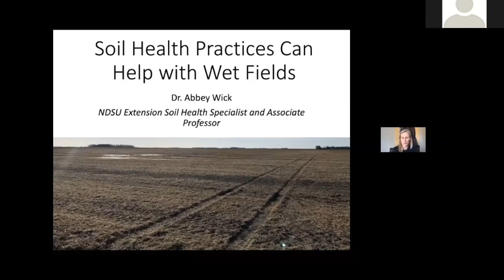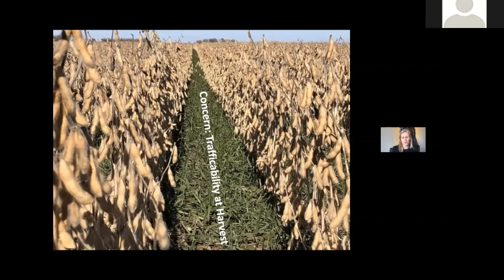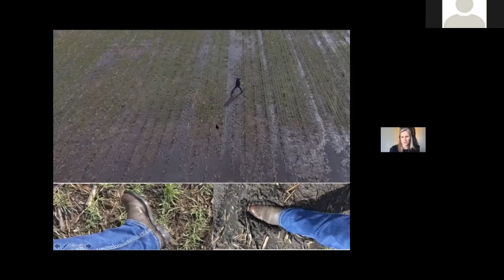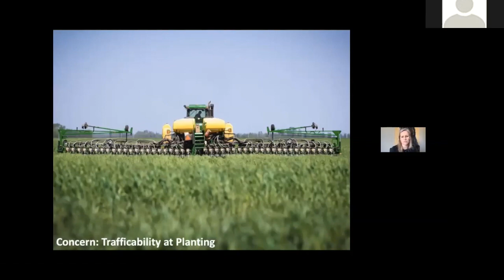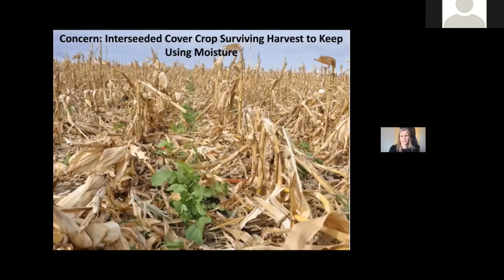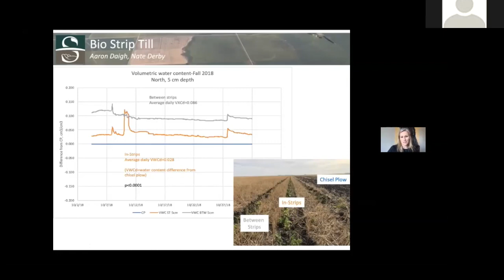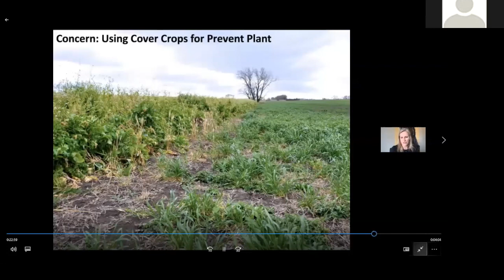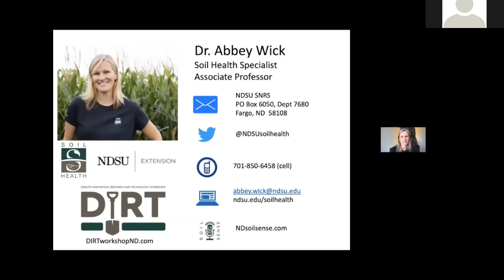NDSU Extension Soil Health Webinar #2 - April 30, 2020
Topic is "Cover Crops for Wet Field Conditions" with Dr. Abbey Wick, North Dakota State University Asst. Professor of Soil Health-Extension.